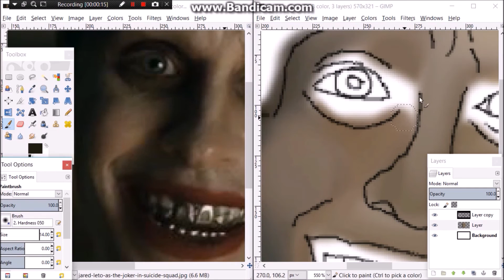The Enchantress (Suicide Squad) - Create a Sim - The Sims 4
This is my CAS of The Enchantress also known as June Moone from the film Suicide Squad. This video was requested so let my know what other videos you would like to see next!
I'd also like to say a huge thankyou for 100 subscribers it means a lot because I didn't even think I would get 1 haha!